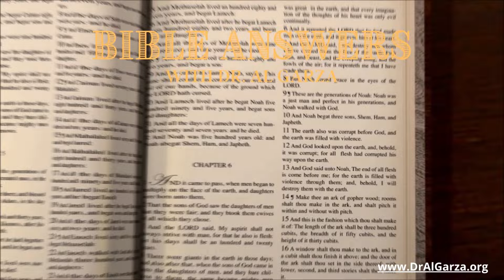BAU: My Interpretation Of Hebrew 7:25 And Dr White's Debate Challenge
Dr. Garza responds to Dr. White's debate challenge and how to interpret Hebrews 7:25.